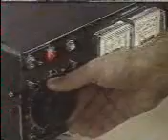Electrolisis - Turning water into fuel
Water Fuel Cars
ways to save on gas
reduce gas consumption
burn water in car
run your car on water does it work
run your car on water video
run your car on water
tips to save on gas
run your car with water instructions
water powered vehicles
diy water car
eco systems fuel
cars that run on salt water
water as a fuel
water as fuel
water for fuel
salt water as fuel
salt water as a fuel
hydrogen as a alternative fuel
fuel economy cars
run car on water only
add water to gas
car that runs off water
car runs on water hoax
car runs with water
car runs off of water
water car conversion kits
cars running on salt water
car running on salt water
cars running with water
car running with water
tips on saving gas
save fuel costs
water fueled car
water fueled cars
water fuel for cars
water fuel cars
water fuel technology
water fuel engine
water fueled engines
Idiots Guide To Changing Water Car
Improve Car Gas Mileage
Improve Fuel Economy
Improve Fuel Efficiency
Improve Gas Mileage
Improve Your Gas Mileage
Improved Gas Mileage
Improving Fuel Economy
Improving Gas Mileage
Improving Mileage
Increase Fuel Economy
Increase Fuel Mileage
Increase Gas Mileage
Increase Mileage
Increase Mpg
Increased Gas Mileage
Increasing Gas Mileage
Inexpensive Ways To Save Gas
Run Car On Hydrogen From Water
Run Car On Tap Water
Run Car On Water
Run Car On Water 9Power Products; Arozona
Run Car On Water And Gas
Run Car On Water Nz
Run Car Water Plans Hydrogen
Run My Car On Water
Run The Car On Water
Run The Car With Water
Run Your Car On Tap Water
Run Your Car On Water Not Hydrogen
Run Your Car Water
Run Your Car With Water
Running A Car On Water
Running Car Off Of Hydrogen Made From Water
Running Car On Water
Running Car On Water Plasma Ignition
Running Your Car On Water
Rv Gas Mileage
Save Fuel
Save Gas
Save Gas Money
Save Gas Tips
Save Gasoline
Save Money Gas
Save Money On Fuel
Save Money On Fuel Bills And Conserve Energy
Save Money On Gas
Save Money On Gas Bill
Save Money On Gas Tips
Save Mony On Gas
Save More Fuel
Save More Gas
Save On Fuel
Save On Fuel Consumption
Save On Fuel Gas
Save On Fuel Inc.
Save On Gas
Saving Diesel
Saving Fuel
Saving Gas
Saving Gas And Electricity
Saving Gas Driving
Saving Gas Mileage
Saving Gas Money
Saving Gasoline
Saving Money On Gas
Saving Money On Gas Bill
Saving Money With Gas
Saving Mpg
Saving Oil
Saving On Gas
Saving Petrol
Scion Fuel Economy
Truck Fuel Economy
Truck Gas Mileage
Trucks Gas Mileage
Used Car Fuel Economy
Used Car Gas Mileage
Vehicle Fuel Economy
Vehicle Gas Mileage
Vehicles Fuel Economy
Video Of Water Powerd Car
Video Of Water Powered Car
Videos Of How To Save Gas
Water As Car Fuel
Water As Fuel For Car Aqugen
Water As Fuel For Car Aquyen
Water As Fuel Inside Car Aqugen
Water Car
Water Car Boat Ebay Motors
Water Car Concept
Water Car Diagram
Water Car Engine Cycle
Water Car Engine.Gif
Water Car India
Water Car India Vinod
Water Car Inv
Water Car Invent
Water Car Inventer Murdered
Water Car Inventor
Water Car Inventor Murdered
Water Fuel Car
Water Fuel Car Cell Diagram
Water Fuel Car Diagram
Water Fuel Cell And Solar Cell Car
Water Fuel Cell Car
Water Fuel Cell Car Diagram
Water Fuel Cell Kit For Car
Water Fuel Cell Meyer.27S Water Fueled Car
Water Fuel Conversion Kit For Car
Water Fueld Car
Water Fueled Car
Water Fueled Car Honda
Water Fueled Car Kit
Water Fuelled Car
Water Fuelled Hydrogen Car Earth 2012
Water Gas
Water Power Car
Water Powerd Car
Water Powered Car
Water Powered Car .Com
Water Powered Car 1978 Camaro
Water Powered Car Clearwater
Water Powered Car Cnn
Water Powered Car Dallas
Water Powered Car Engine
Water Powered Car Fox News
Water Powered Car Fraud
Water Powered Car Gm Patent
Water Powered Car Is Now A Reality
Water Powered Car Keelynet
Water Powered Car Oil Company Patent
Water Powered Car Plans
Water Powered Honda Car
Water Powered Hydrogen Car
Water Powered Race Car
Water Powered Rocket Car
Way To Save Gas
Ways Save Gas
Ways To Save Energy And Gas
Ways To Save Fuel
Ways To Save Fuel Consumption In A Car
Ways To Save Gas
Ways To Save Gas In Automobiles
Ways To Save Gas In Old Cars